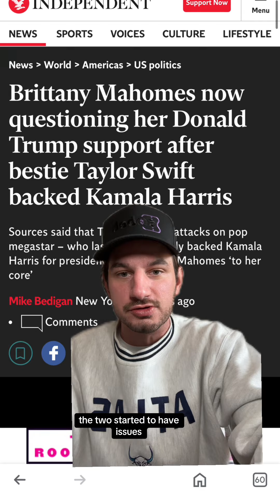Is Mahomes INTENTIONALLY not throwing to Kelce? | A Pickempetey Investigation